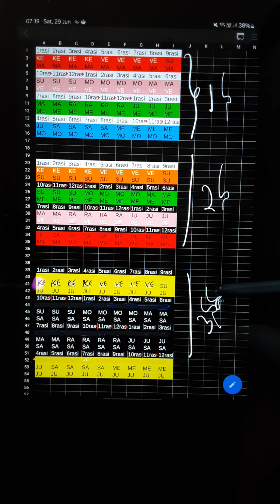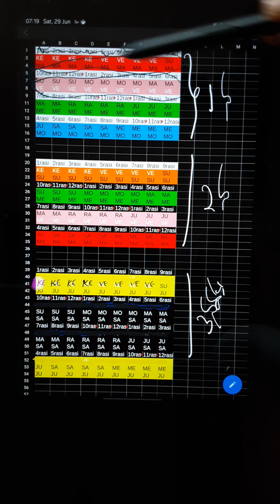D1 TO D9 HOW TO LEARN D9 QUICKLY FOR BNN PILLAR 2.5